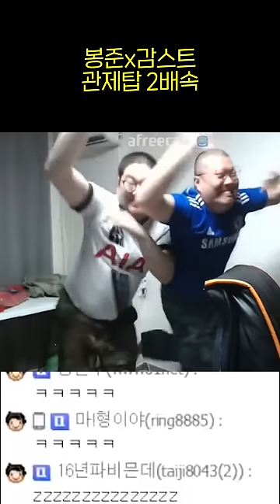관제탑 2배속